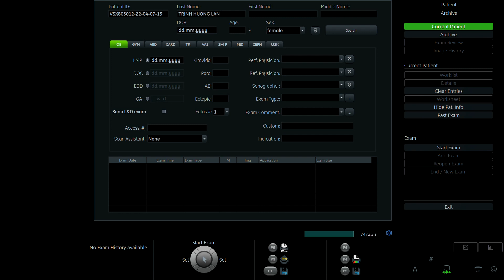TRỊNH HƯƠNG LAN 1991